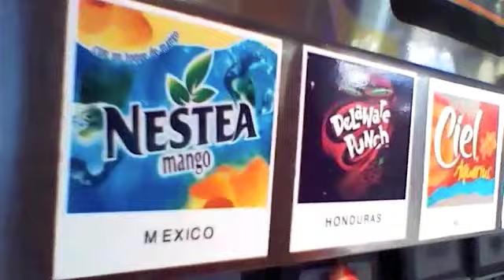Atlanta For Families: VIP Georgia Aquarium Tour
Deeds and CanCan go behind the scenes at the Georgia Aquarium!